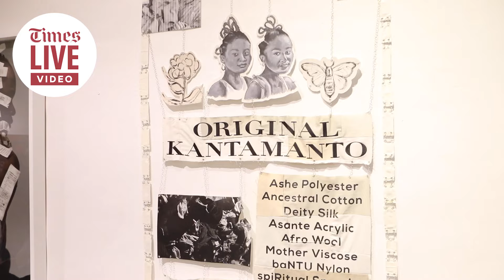Latitudes Art Fair opens the doors for its latest edition in Joburg’s prettiest location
SA’s newest art fair, Latitudes, took place for the second time in the picturesque setting of Shepstone Gardens in Johannesburg this week.